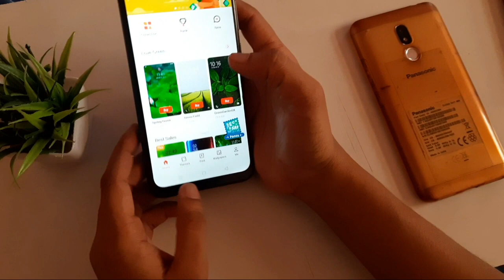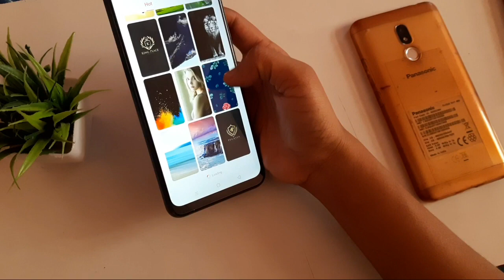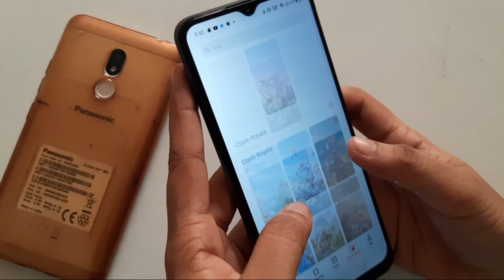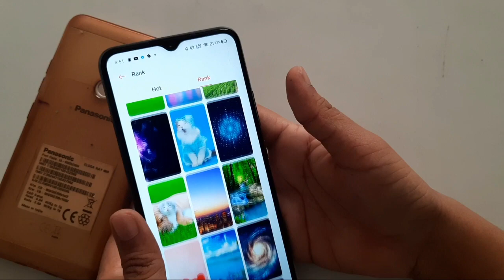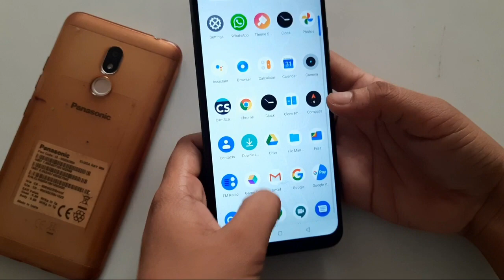how to change best free wallpaper in realme narzo 20 wallpaper change kaise karen